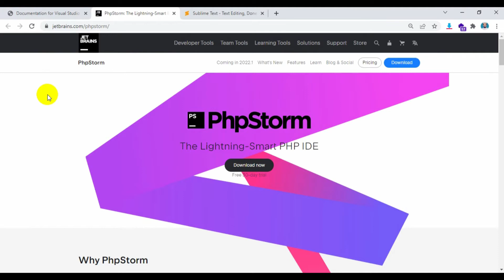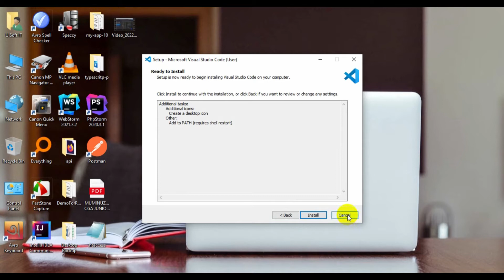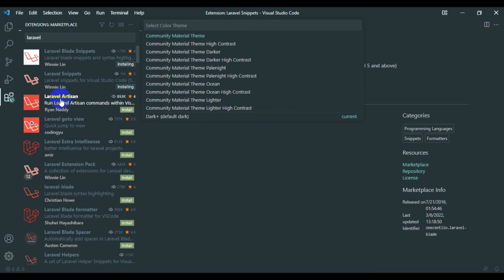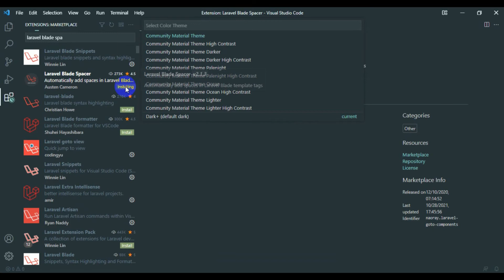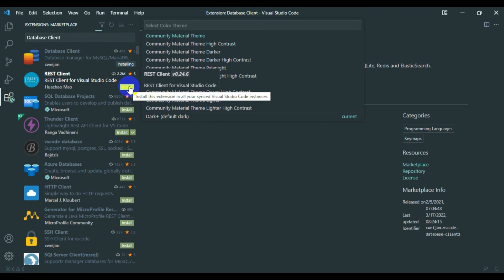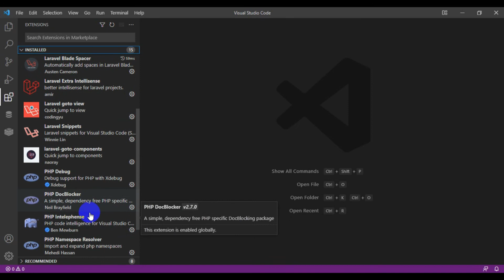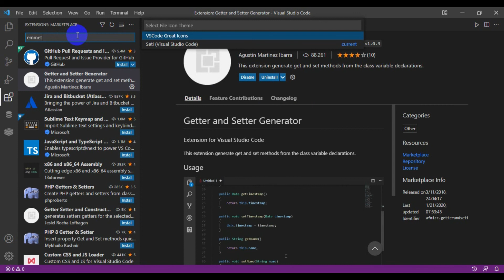Setup VS Code for Laravel | VS Code Extensions for Laravel | Laravel Bangla Tutorial | EP-03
How to Setup VS Code for Laravel | VS Code Extensions For Laravel | Laravel Bangla Tutorial | EP-03